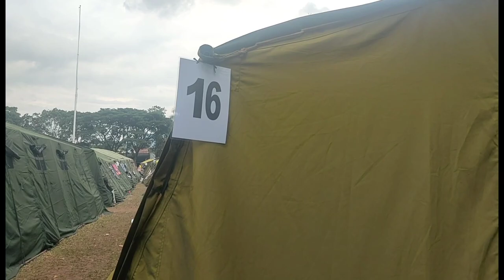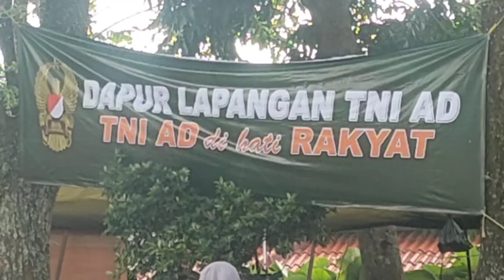KORBAN GEMPA CIANJUR, BUTUHKAN BANTUAN LAIN, BUKAN BAJU BEKAS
DNN TV | BEBERPA KEBUTUHAN KORBAN GEMPA CIANJUR TERNYATA BUKAN BAJU BEKAS

Gempa di Cianjur menuai korban hingga 6.200 orang, kini mengungsi di beberapa tempat.
Ada juga masyarakat ya g terdampak mengungsi terpisah dari tempat yang sudah dikondisikan pemerintah.
Korban gempa saat ini tidak membutuhkan baju bekas, bahkan baju bekas sumbangan tersebut banyak yang dibuang.
Mereka butuh bantuan lain, seperti air mineral, air bersih untuk mandi, makanan pokok (sembako), dan bantuan2 yang bisa meningkatkan kemajuan fisik maupun non fisik (medis dan rumah tinggal).